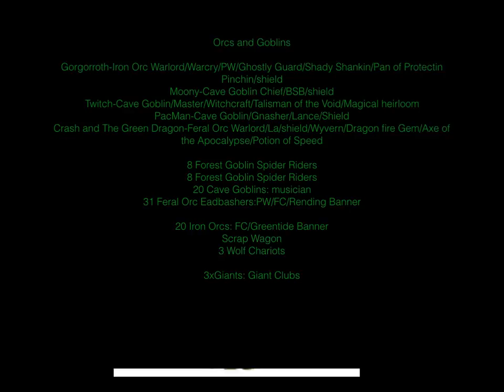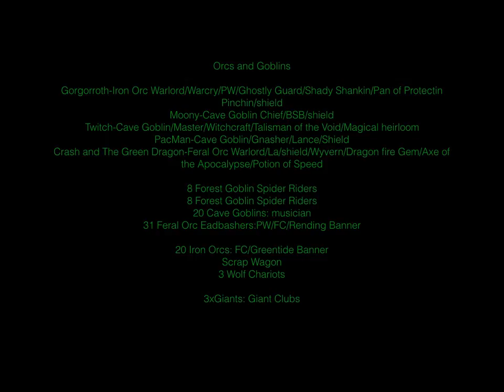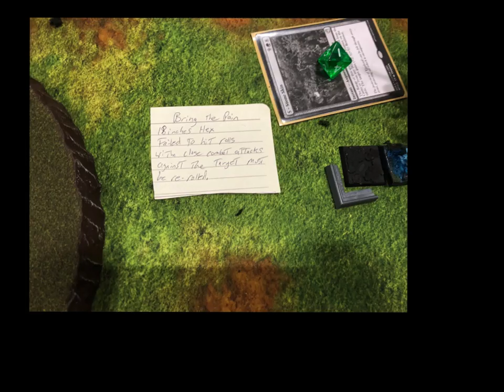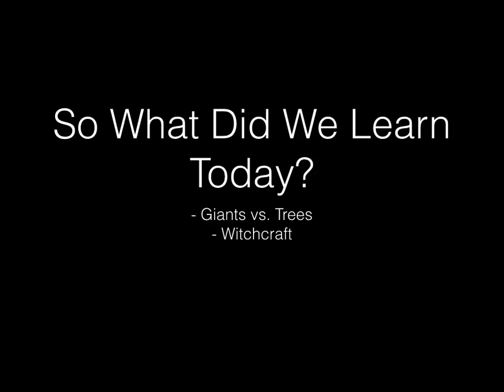PB Bat Rep Brawler Bash Rd 1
Round 1 against the tree master Phil Karl!